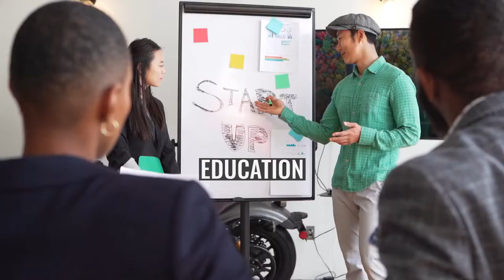Kostyantyn Gryshchenko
Ambassador of Ukraine to Russia {{&nbsp}} | term_start3 equal 2008 | term_end3 equal 2010 | president3 equal Viktor Yushchenko | predecessor3 equal Oleh Dyomin | successor3 equal Volodymyr Yelchenko | office4 equal 5th Minister for Foreign Affairs of Ukraine | term_start4 equal 2 September 2003 | term_end4 equal 3 February 2005 | primeminister4= Viktor Yanukovych | predecessor4 equal Anatoliy Zlenko | successor4 equal Borys Tarasiuk | office5 equal {{&nbsp}} 6th Ambassador of Ukraine to the United States {{&nbsp}} | term_start5 equal January 2000 | term_end5 equal September 2003 | president5 equal Leonid Kuchma | predecessor5 equal Anton Buteyko | successor5 equal Mykhailo Reznik | office6 equal {{&nbsp}} Ambassador of Ukraine to the Kingdom of Belgium {{&nbsp}} | term_start6 equal 1998 | term_end6 equal 2000 | president6 equal Leonid Kuchma | predecessor6 equal | successor6 equal Volodymyr Khandohiy | birth_date equal | birth_place equal Kyiv, Ukrainian SSR, Soviet Union | signature equal Kostyantyn Hryshchenko Signature 2014.png }}
Kostyantyn Ivanovich Gryshchenko (also spelled Hryshchenko; Ukrainian: Костянтин Іванович Грищенко; Russian: Константин Иванович Грищенко; born 28 October 1953) is a Ukrainian diplomat and politician. Since Ukraine gained independence, Kostyantyn Gryshchenko has served in a succession of senior positions with responsibilities ranging from arms control and regional security to education and public health. He served as Vice Prime Minister of Ukraine (2012–2014), Minister of Foreign Affairs of Ukraine (2003–2005 and 2010–2012) and First Deputy Secretary of the National Security and Defense Council of Ukraine (2008–2010). Ambassadorial appointments include: Head of Mission of Ukraine to NATO and the Ambassador of Ukraine to Belgium, the Netherlands and Luxembourg (1998–2000), Ambassador to the United States (2000–2003) and Ambassador to the Russian Federation (2008–2010). In addition to his posts in the Ukrainian Government, Kostyantyn Gryshchenko participated in personal capacity in a number of high-profile bodies focused chiefly on various aspects of regional and international security: 1991 –Deputy Chief Inspector for biological weapons of the United Nations Special Commission in Iraq (UNSCOM); 1995–1998 –Member of Council of Founders, Geneva Center for Security Policy; 1999–2003 Member of the Advisory Board on Disarmament Matters to the UN Secretary General (in 2003 –Chairman of the Board); 2000–2003 –Member, United Nations Monitoring, Verification and Inspection Commission (UNMOVIC) and 2003–2006, Member of the Board of Directors of Transatlantic Partners Against AIDS. Kostyantyn Gryshchenko holds the diplomatic rank of Ambassador Extraordinary and Plenipotentiary.